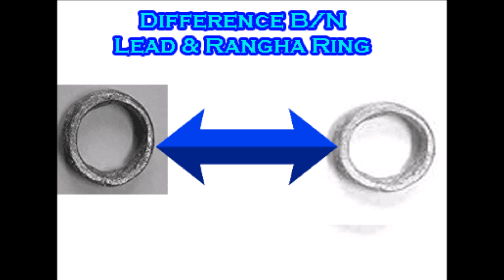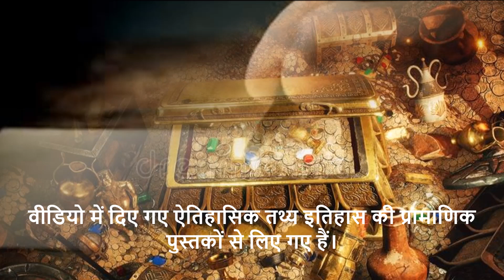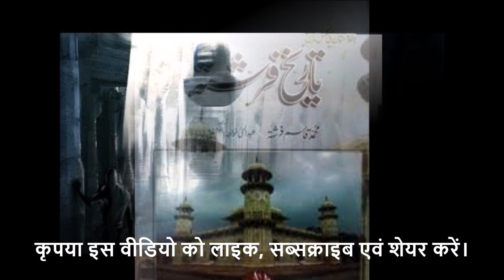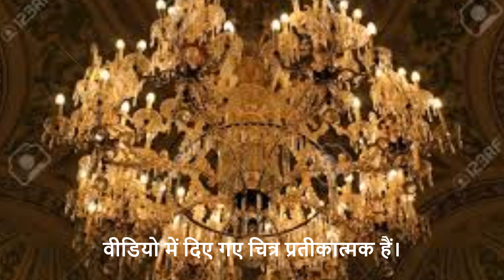दिल्ली सल्तनत की दर्द भरी दास्तान - 20 : महमूद ने सोमनाथ का हजारों साल पुराना शिवलिंग भंग कर दिया!